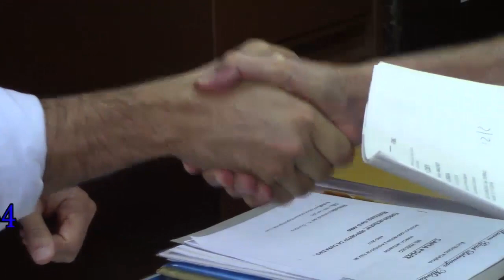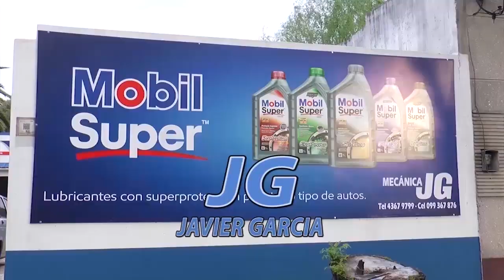NOTICIAS 21 04 20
EL CLUB NACIONAL ELABORARA MERIENDA SOLIDARIA
EL SABADO A LAS 18 HORAS.

LA CORTE ELECTORAL FIJO PARA EL DOMINGO 27 DE SETIEMBRE, LAS ELECCIONES DEPARTAMENTALES Y LOCALES.